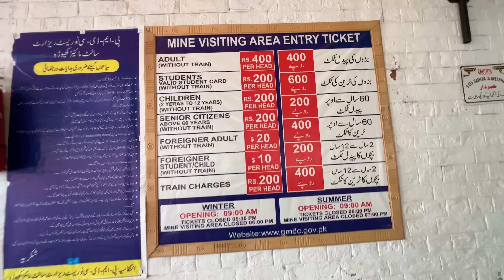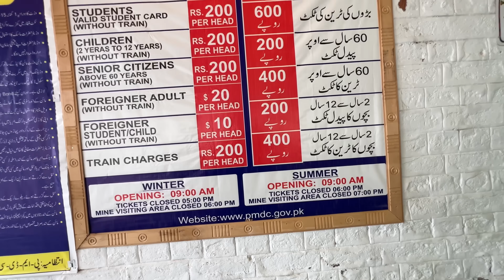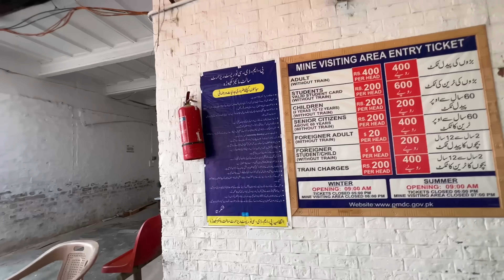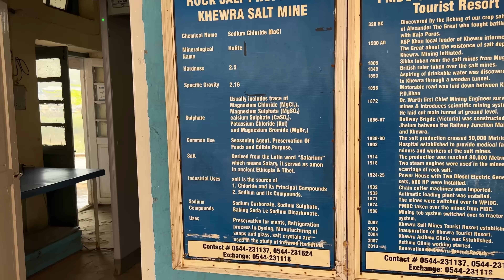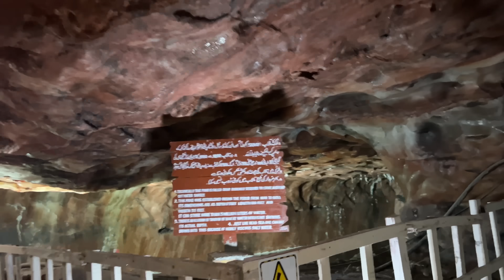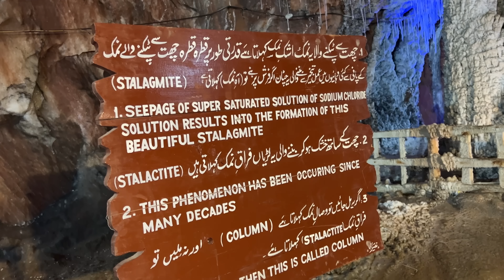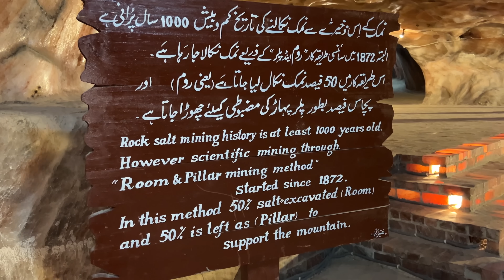Khewra Salt Mine | World 2ed Largest Salt Mines | Namak Se Bani Masjid | Village Food Secrets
Khewra Salt Mine | World 2th Largest Salt Mines | Namak Se Bani Masjid | Mubashir Saddique | Village Food Secrets